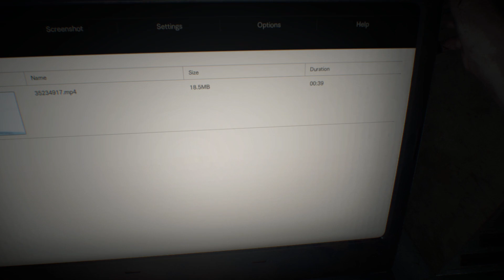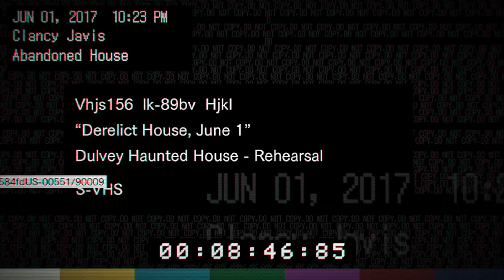ETHAN... È IL MOMENTO DEL DIVORZIO - Resident Evil 7: Biohazard #1 [ITA]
In questo video inizieremo la nostra avventura su Resident Evil 7: Biohazard, alla ricerca della nostra amata Mia, ma dopo la ritroveremo ci sarà qualcosa che non quadra...

• Anguish
• Exhilarate
• Awkward Meeting
• Digital Bark
• Unseen horrors
• Lightless Dawn
• Oppressive Gloom
• Movement Proposition
• This House